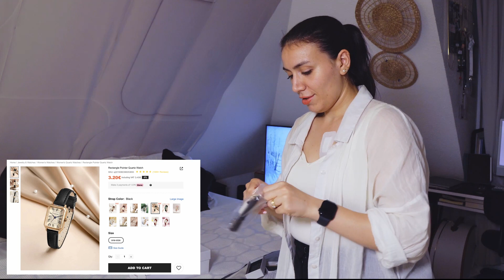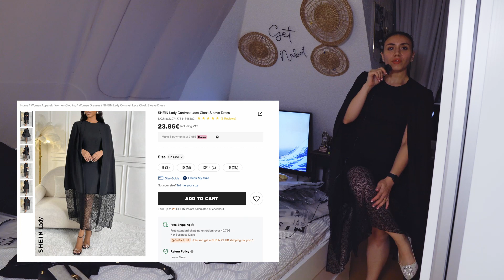OLD MONEY SHEIN HAUL, DRUGSTORE BEAUTY & WEDDING DRESSES!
♕ Social

S N A P C H A T: @ng.salama

timestamps;
00:00-01:26 Intro
01:26-06:17 Beauty products
06:17-06:56 Home products
06:56-12:50 Shein Accessories
12:50-14:46 Shein Clothes
14:46-18:25 Shein Dresses
18:25-18:46 Outro